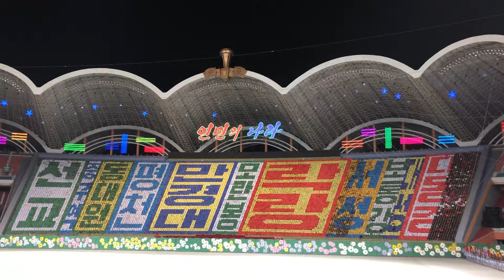Mass games 1_North Korea_Oct2019